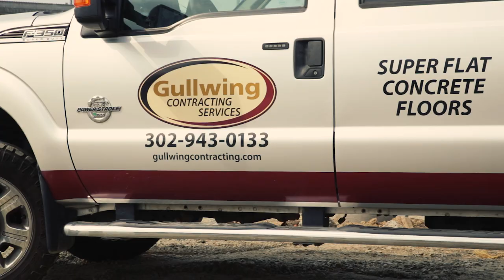Allen Premier Contractors: Gullwing Contracting Services